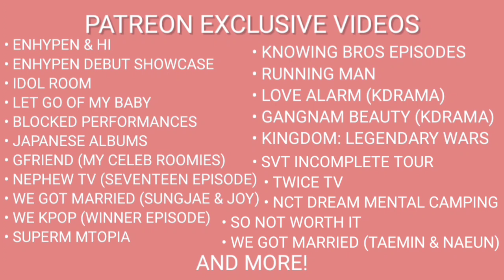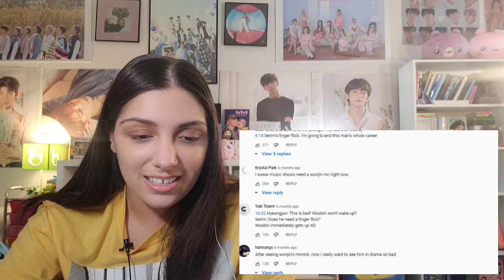CRAVITY PARK (크래비티 파크) EP.27 & EP.28 | CRAVITY REACTION